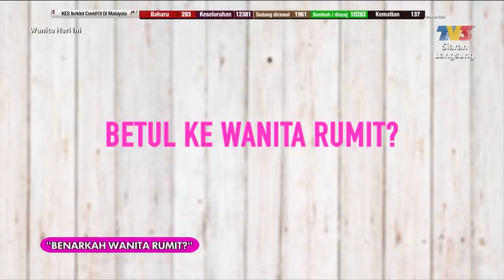Benarkah Wanita ‘Complicated’?: Bienda & Syazwan Zulkifli | WHI (5 Oktober 2020)